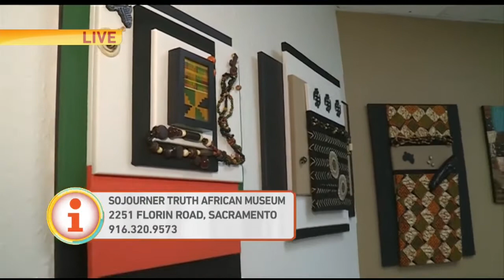Sojourner Museum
Tina is visiting the Sojourner Truth African American Museum to learn about their free event!